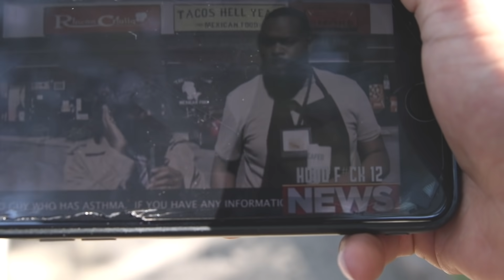Trynna get put on? [ep.3]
WATCH THE ADVERTISEMENTS SO I CAN EAT! LOL